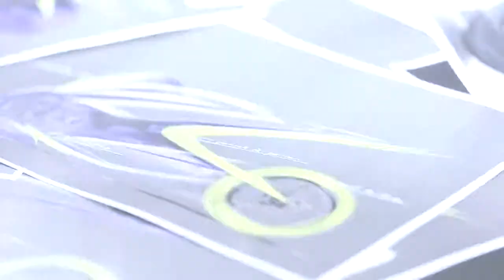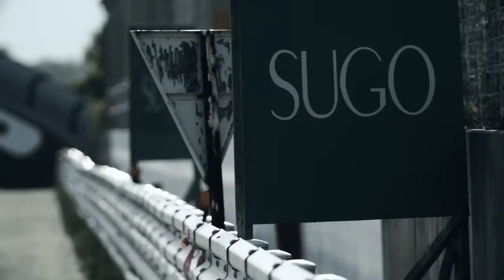A história da nova YZF R1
Do conceito à produção. Conheça todas as fases de desenvolvimento da nova YZF-R1 de 2015.